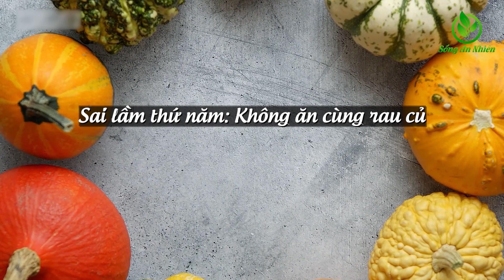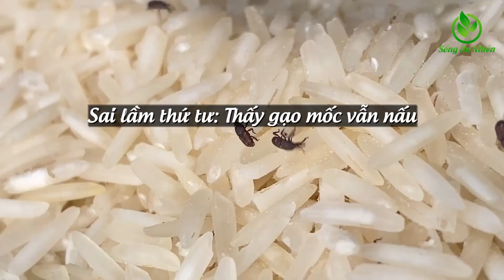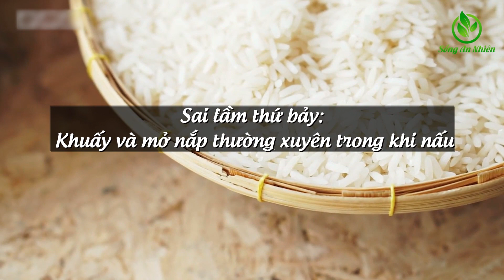Ăn Cơm Kiểu Này Kẻo Rước Bệnh Đầy Thân Rất Hại Sức Khỏe, Càng Ăn Càng Tổn Thọ | Sống An Nhiên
Hồ Sơ Hình Sự là kênh youtube chuyên tổng hợp những tin tức an ninh Việt Nam mới nhất, những vụ án hình sự nổi tiếng kinh hoàng, tin tức những vụ án đặc biệt nghiêm trọng. Cập nhật nhanh chóng video hình ảnh mới nhất. Tại Hồ Sơ Hình Sự khán giả mới có thể có cái nhìn chân thật nhất về quá trình điều tra phá án của lực lượng Công an. Với mong muốn hướng đến việc đem lại cho cộng đồng cái nhìn toàn diện, sâu sắc và thực tế nhất về công tác đấu tranh phòng chống tội phạm, qua đó giúp quý vị hiểu rõ về lực lượng và cùng với các chiến sĩ Công an giữ gìn an ninh trật tự, an ninh xã hội. Góp phần xây dựng đất nước bình yên, hạnh phúc!